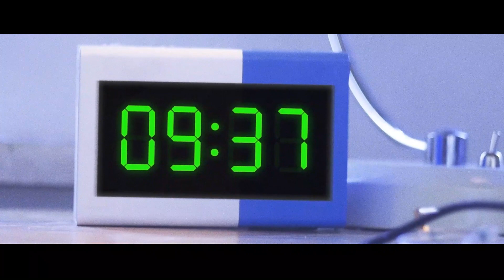Heartbreak Hotel (Kurzfilm, KLAPPE 2021 - TOP 10)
Eine Produktion des Strassentauben Kollektivs.

Von Linus Wirth, Canan Venzky, Walter Heidtmann, Nele Heise, Rainer Humbug, Gian-Luca Kemper
Darsteller*innen: Canan Venzky, Nele Heise, Walter Heidtmann, Rainer Humbug

Entstanden im Rahmen der Klappe! 2021.